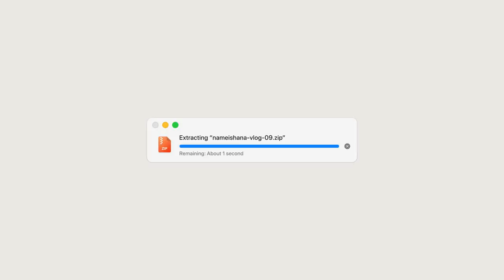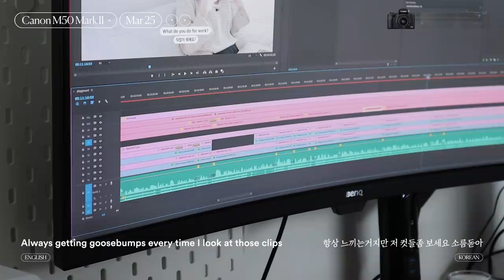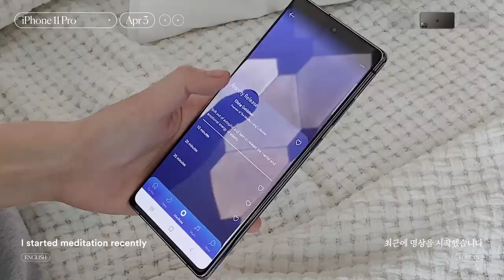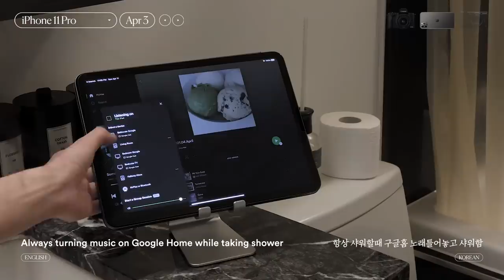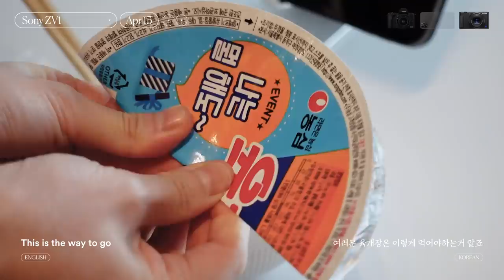Toronto Vlog — A vlog comparison between Canon M50 Mark II, Sony ZV1, and iPhone 11 Pro (토론토 브이로그)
If you're here to see reviews on both cameras, you can jump to 13:24 🙂

▪️ PRODUCT LINKS
▸ Canon M50 Mark II
▸ Sony ZV1
▸ Replacement Battery for Sony ZV1
▸ SONOS One Speaker (2:48)
▸ Probiotics (0:35)
▸ Omega 3 (10:25)
▸ BenQ 35” Ultrawide Monitor (4:30)
▸ Belkin Thunderbolt 3 Dock Pro (2:07)
▸ Blender (3:13)
▸ Bathroom Cleaner (3:57)
▸ Microfiber Cloths (3:43)
▸ Foaming Soap Dispenser (8:26)
▸ Can Tumbler Glasses(9:36)
▸ Neoflam FIKA Pots & Pans (6:01)
▸ Cleaning Roller (5:10): from MUJI
▸ Samsung The Frame 55" (8:21)

▪️ MUSIC
Apple of My Eye by Brian Claxton
Summer In Paris by Lance Conrad
Morning Pancakes by The Delegates
I Only Watch It for the Weather by The Delegates
Joking Together by Michele Nobler
8 Points Later by The Delegates
Icicles by Biba Dupont
Reminiscing by Yotam Ishay

▪️ GEAR
Sony ZV1
62" Camera Tripod
56" Camera Tripod
Adobe Premiere Pro + After Effects (for editing)
Figma (for graphics)
Artlist (for music)